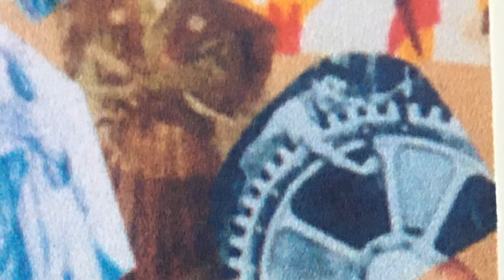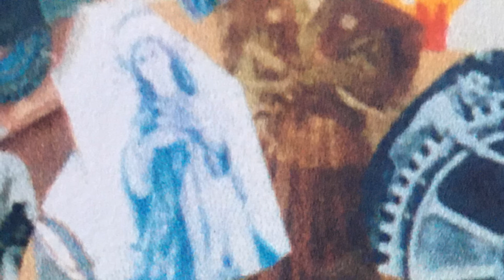EAGLEWING LIVE LSD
Eaglewing Live is recorded at Arthur soundstudio
15 june 1997 -  all directly in - live
all songs by Pernille Schiøtz  - Vocal and rythmguitar too
leadguitar by Jens Lohman